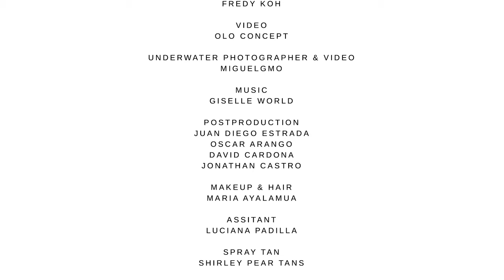GAiAxLMswim by lilianamontoyaswim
GAiAxLMswim by lilianamontoyaswim a collection that pays tribute to our indigenous cultures, inspired by the land and its colors, with embroideries made by hand by their communities, Bikinis, and cover-ups made of fabrics recycled from bottles.
REUSE REDUSE RECYCLE

LILIANA MONTOYA swim
A production by LILIANA MONTOYA INC
GAiA
Designer , Model , Producer & Creative director
LILIANA MONTOYA

Photography & Art director
FREDY KOH

OLO CONCEPT

Underwater Photographer & Video
Miguelgmo

Music
Giselle World

Editing
Juan Diego Estrada

Makeup & Hair
Maria Ayalamua

Assitant
Luciana Padilla

Voice recording studio
Criteria Recording Studios

CENOTE SUYTUN
CALETA TAANKAH
VALLADOLID - RIVIERA MAYA
MEXICO